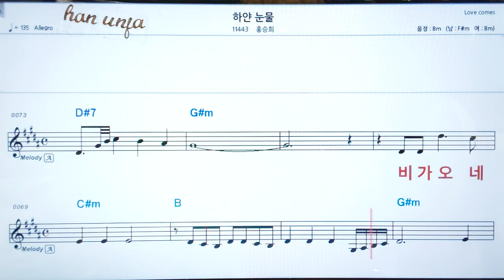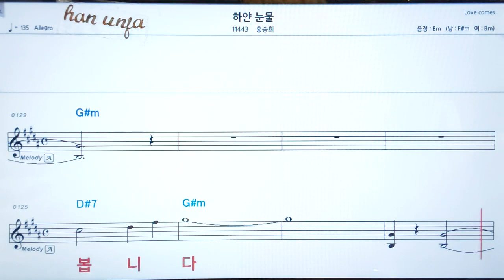💖하얀 눈물/홍승희 👍코드,악보, 가사 ,Karaoke*카라오케 반주